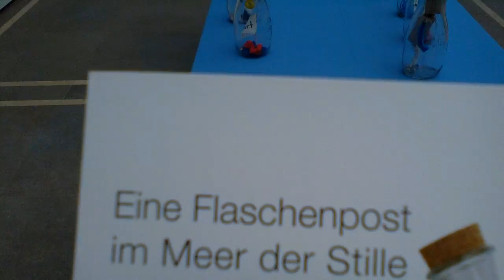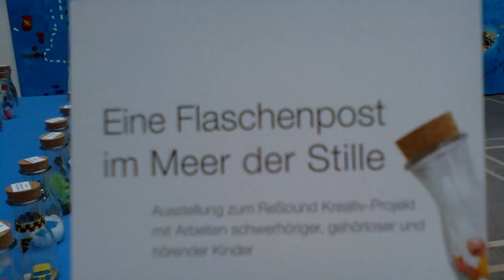„Eine Flaschenpost im Meer der Stille": Ausstellung ReSound Kreativ-Werkstatt im LWL-Landeshaus